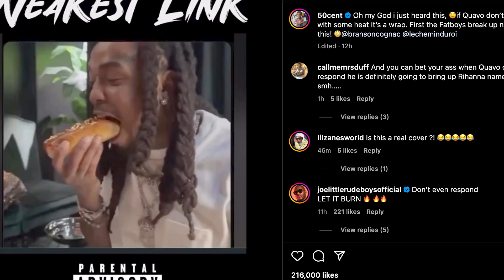50 Cent Reacts To Chris Brown Weakest Link And Give Quavo Advice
50 Cent Reacts To Chris Brown Weakest Link And Give Quavo Advice

50cent Urges quavo To Drop Some Heat Or Its Over After chrisbrown Released Second Dissed Aimed At Him